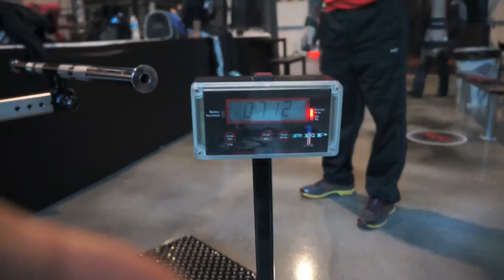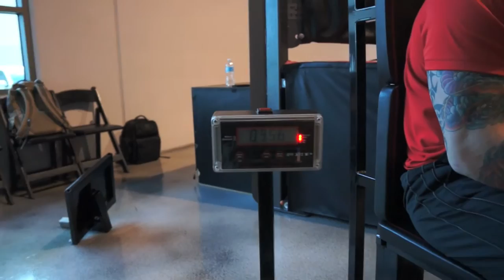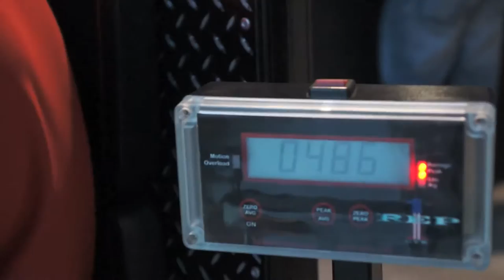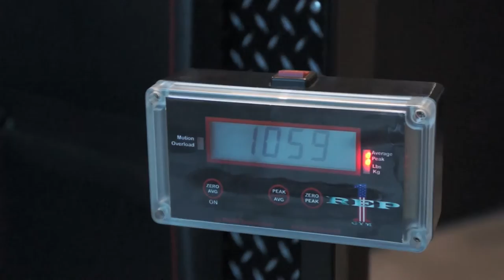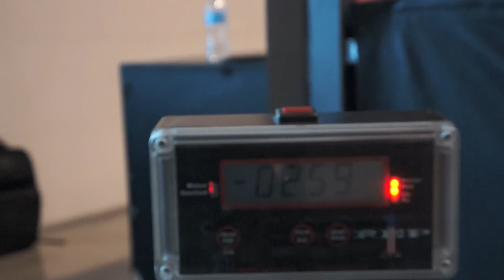1 REP GYM PROMO 2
Static contraction training isometric exercises on the 1 REP GYM full body workout all major muscles groups.  Thanks to House of RYU Las Vegas.  (apologies for back ground noise, I'm no film maker)